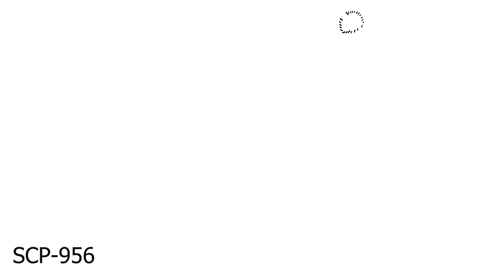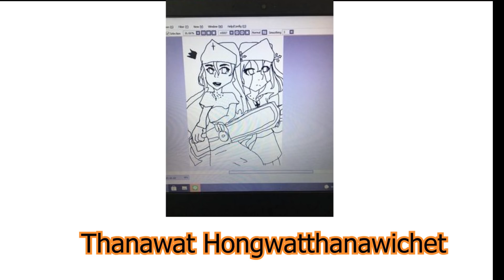SCP-956!! l Piñata!! l พินญาต้า!! l ตุ๊กตาสุดหลอน!! l The Child-Breaker!! l SCP Foundation!! 💥💥💥